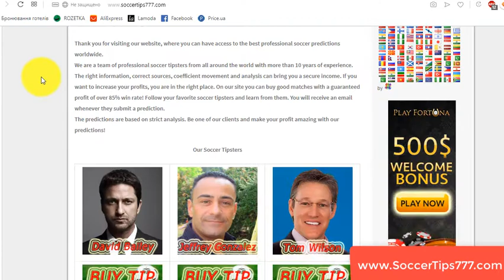Parma vs Juventus. Italy Seria A. Best Soccer Tips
Soccer. Italy Seria A.